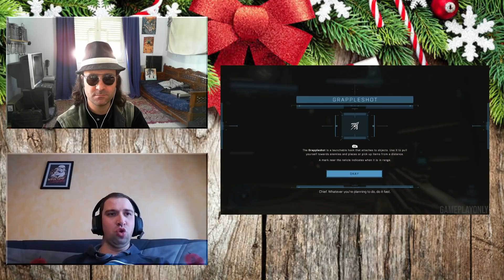Top / Flop 2021 - Avec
Avec Nono, on fait le bilan des jeux sortis en 2021.
Quel va être le flop 2021 ?
Et notre GOTY ? ^^

Chapitrage de la vidéo  :
00:00 : Salut les mecs, salut les boloss !
01:35 : R-Type Final 2
03:44 : Kena
03:54 : Mighty Goose
05:07 : Narita Boy
06:26 : Solar Ash
08:07 : Asterix
09:53 : Resident Evil Village
12:26 : Metroid Dread
21:20 : Sable
22:57 : Ratchet & Clank Rift Apart
25:53 : Call of the Sea
27:21 : Tormented Souls
29:30 : Steel Assault / Battle Axe
31:18 : Save Me Mr Tako Definitive Edition
33:41 : Shadowman Remastered
36:47 : Blue Fire
39:57 : Halo Infinite
44:59 : Psychonauts 2
47:02 : Resident Evil 4 VR
50:06 : Nier Replicant
52:30 : 🏆 GOTY It Takes Two 🏆
56:53 : Conclusion